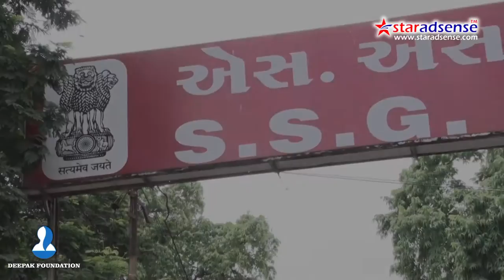Deepak Foundation - SSG Medical Buggy